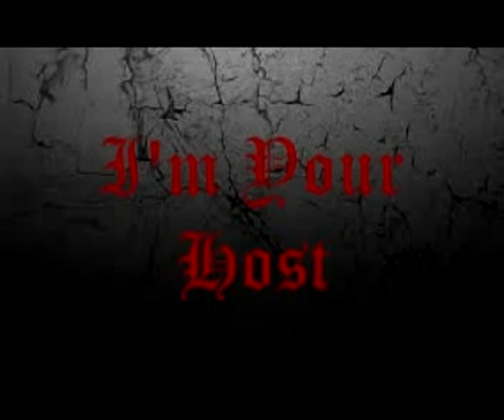Let the A$$ whooping begin - Brawlhalla with friends-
I hope you all enjoyed watching me and my buddy Zakk get our asses handed to us by my 2 other friends jjgames64 and OhBassy.